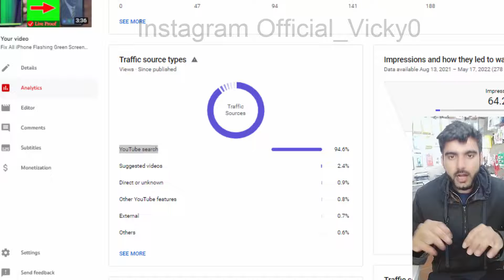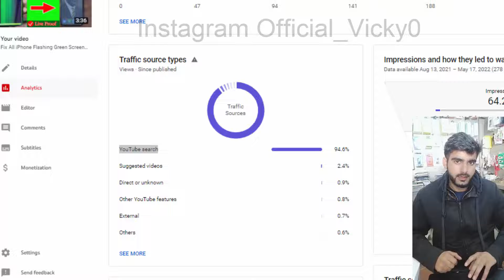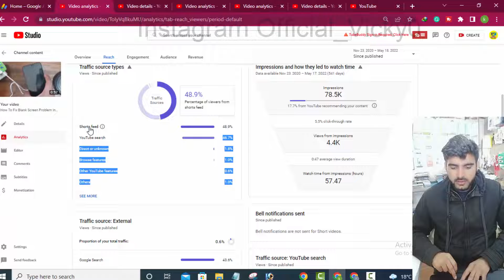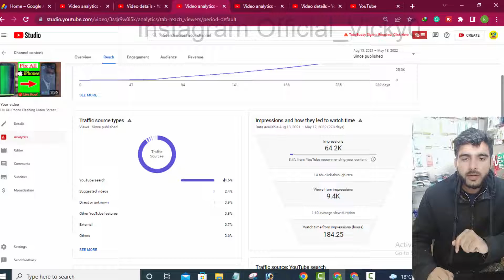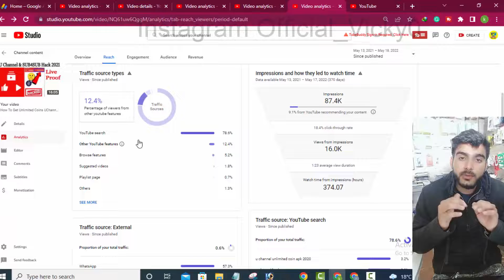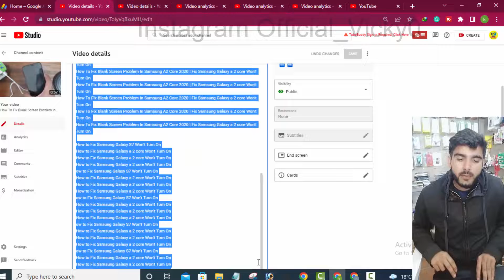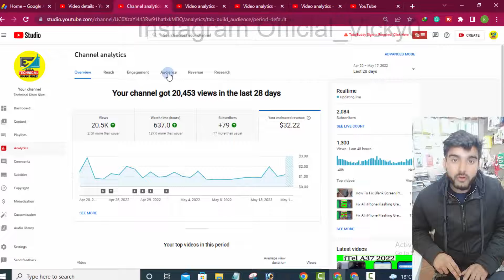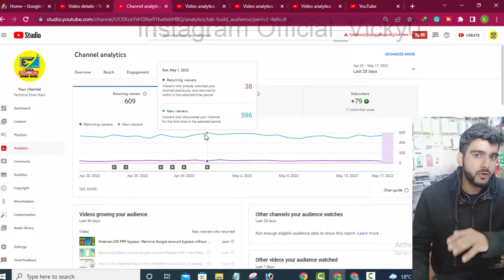🔴 Live Proof | How To Increase More Views On Youtube | How To Get Views On YouTube Without no tags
How To Get Views On YouTube (No Tags , No Description ) | How To Grow YouTube Channel 2022 | YouTube